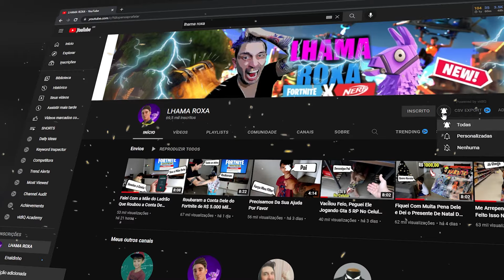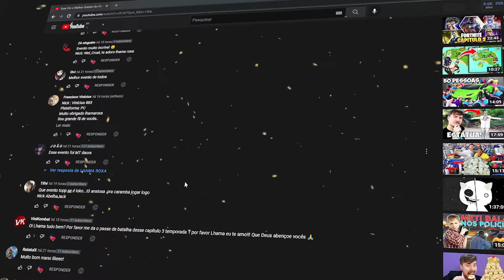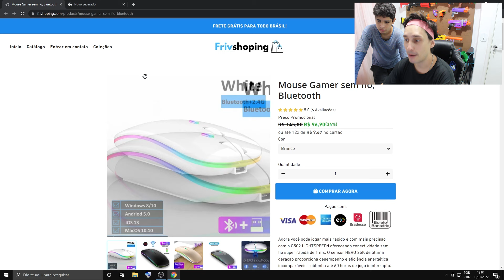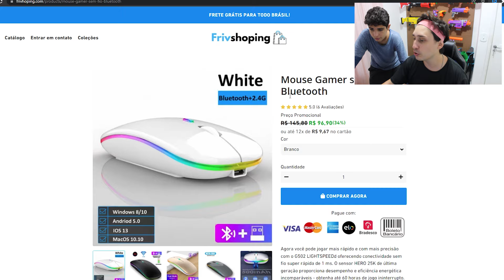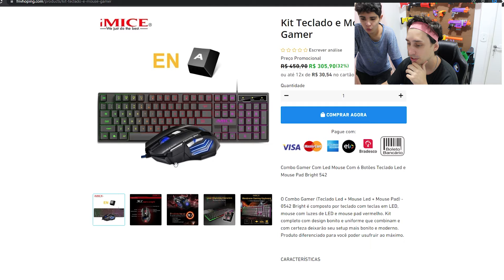Me Vinguei, Quebrei o Mouse Gamer Que Ele Ama Jogar Fortnite e Ele Ligou Pra Mamãe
ME APOIE NA LOJA DE ITENS NO FORTNITE TAG: LHAMAROXA

salve lhamas, no video de hoje eu irei me vingar do fortnite do braian, ele joga muito fortnite e viciado no fortnite no pc fraco e viciado no gta sandreas no notebook, por isso hoje eu vou pegar o mouse gamer logitech dele e vou quebrar pegar o martelo e quebrar porem ele ligou pra mamae e vou comprar um mouse gamer Bluetooth pra ele nao sera logitech mais sera um mouse gamer muito bom existe varios kit gamer para jogar fortnite o melhor mouse pra jogar fortnite na minha opniao e o logitech e razer sao bons tambem! nesse video iremos usar um mouse gamer logitech g203 ele e muito bom e tambem um mouse pad gamer logitech g840 e 640 lembrando que hoje irei dar um presente no fortnite e irei dar um presente da loja de hoje no fortnite que sera a skin bombardeira bruta, e para voce participar voce precisar ter adf ativada na sua conta pra receber presente no fortnite existe varios video de como ativar ativação de dois fatores na conta do gamer do fortnite e basta pesquisar aqui no canal, lembrando que o naruto voltando para o fortnite irei fazer um sorteio de pacote naruto kakashi e sasuke no fortnite, lembrando que tambem irei fazer do novo passe de batalha no fortnite e sorteio de vbuks gratis
fique ligado nos videos para poder participar!

tag unica!